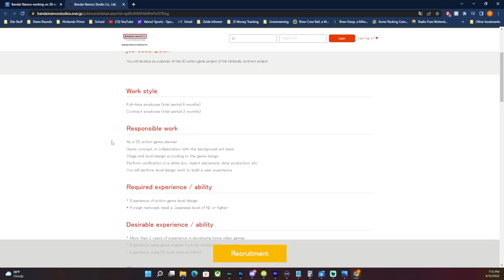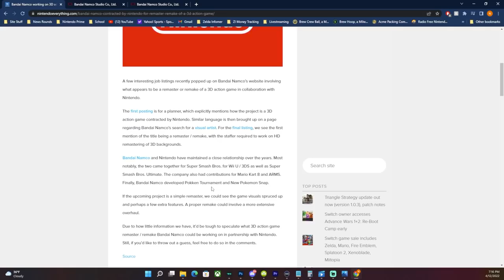Nintendo Hires Bandai Namco For a HUGE Remake!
Nintendo has teamed up with Bandai Namco to remake a massive game!